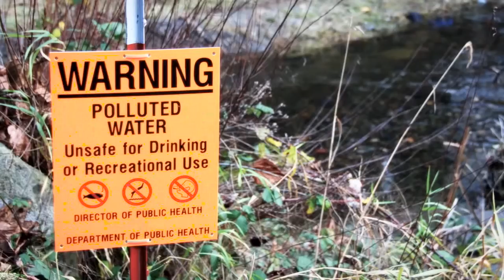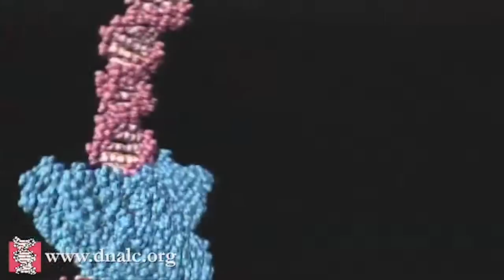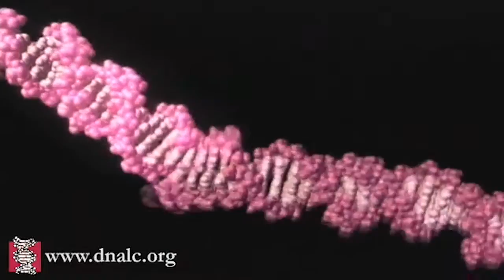Stanley Falkow- 2014 National Medal of Science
Stanley Falkow always wanted to be a microbe hunter. His cloning of an E. coli toxin revolutionized our understanding of this harmful bacteria. And from the lab and the classroom, Falkow created a cadre of microbiologists/microbe hunters. LINKS: